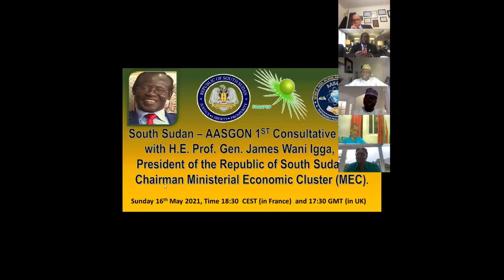Ambassador Muhammadou M.O Kah @ AASGON 1st Consultative Meeting with H E Prof Gen James Wani lgga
H.E. Amb. Prof. Muhammadou M.O Kah's Intervention @ South Sudan - AASGON 1st Consultative Forum with H.E. Prof. Gen. James Want lgga, Vice President of The Repulblic of South Sudan and Chairman Ministerial Economic Cluster (MEC)